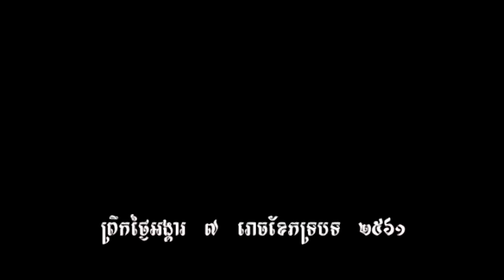វេនបិណ្ឌ ០៧ ឧបាសិកា ច័ន្ទ មន្ថា ស្វាមី សោម សំបូរ មេវេន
ព្រឹកអង្គារ ៧ រោចខែភទ្របទ ២៥៦១ ត្រូវនឹងថ្ងៃ ១២ ខែកញ្ញា ២០១៧ សូមអនុមោទនាត្រេកអរបុណ្យកុសលគ្រប់យ៉ាង សូមបានសុខចម្រើនរៀងរហូត ។